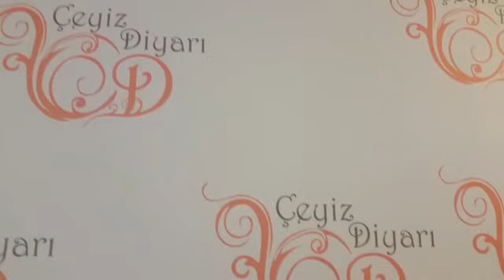Clasy Lovely Day Nevresim Takımı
Clasy Çift ve Tek Kişilik Nevresim Takımları